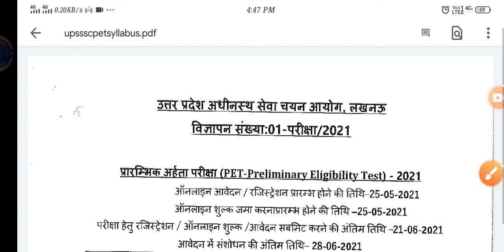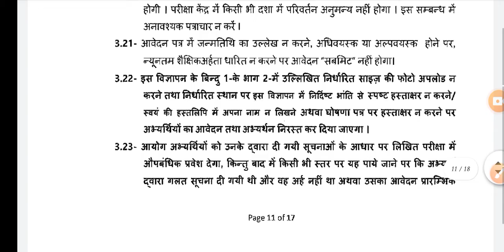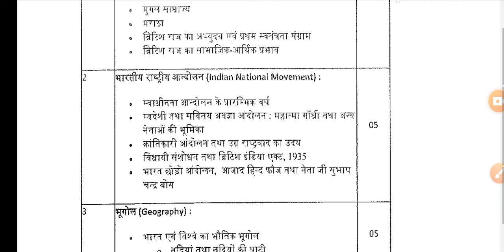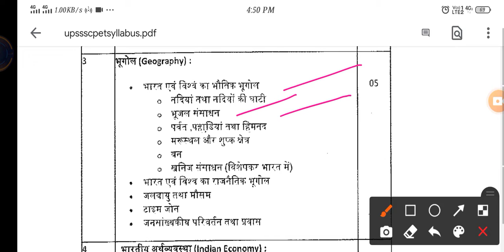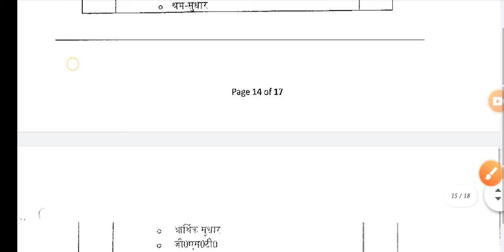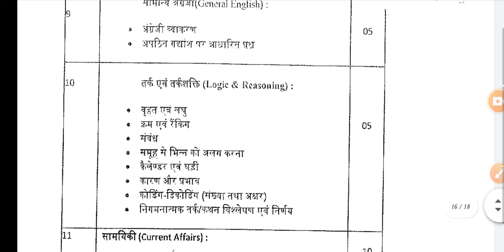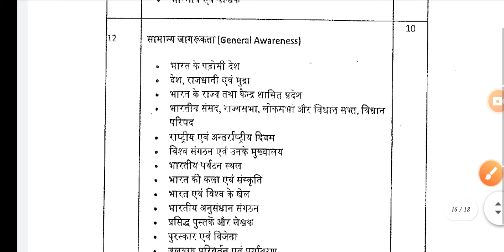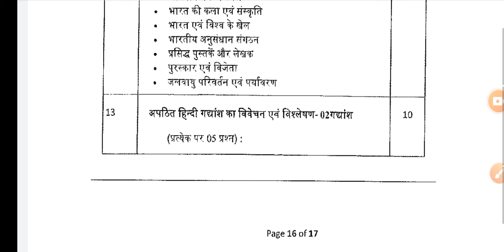UPSSSC PET SYLLABUS|| UPSSSC PET 2021 || FULL STUDY PLAN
CURRENT ISSUES
CURRENT NEWS TODAY
CURRENT NEWS LIVE
CURRENT NEWS IN HINDI
KNOWLEDGETALK IN HINDI
KNOWLEDGE TALK OF INDIA
CURRENT AFFAIRS FOR UPSC
CURRENT AFFAIRS FOR SSC RRB